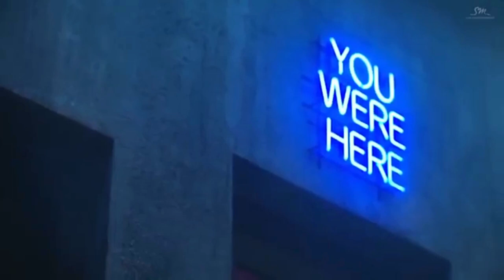桜庭ななみさんだけ見るMV (EXO for life)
韓国メイクのななみさんも似合ってますね！
このMVの演技が大好きなのです（＾ω＾）